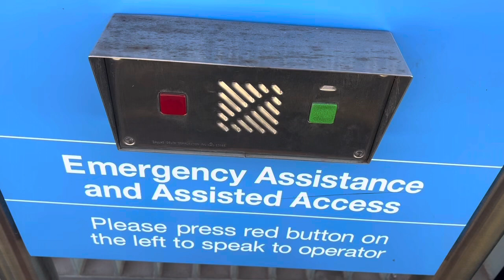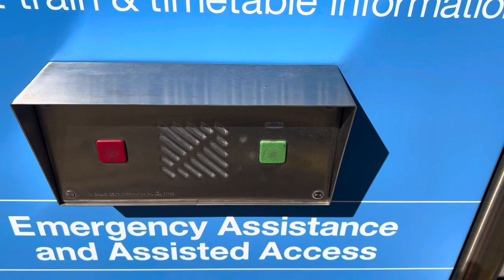Green button metro announcement at Middle Gorge ￼￼(Platform 1 and 2)